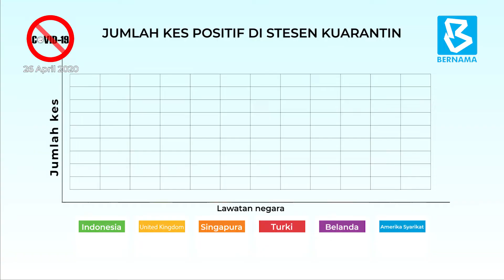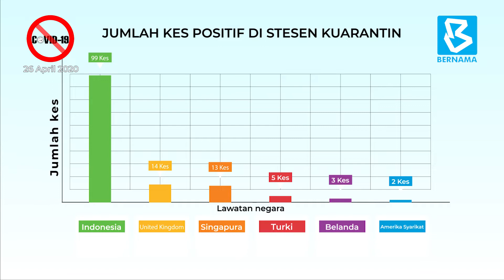Situasi terkini COVID-19 setakat 26 April 2020